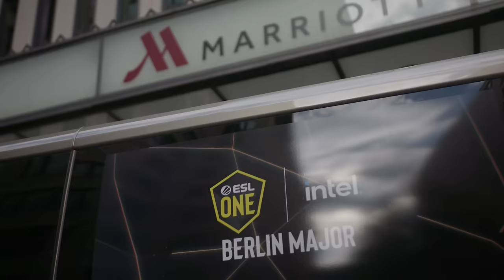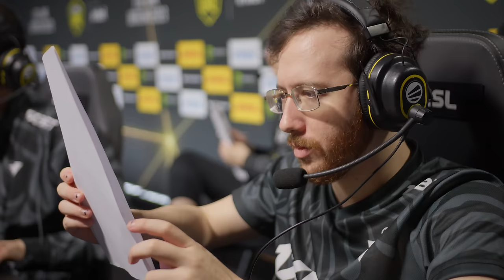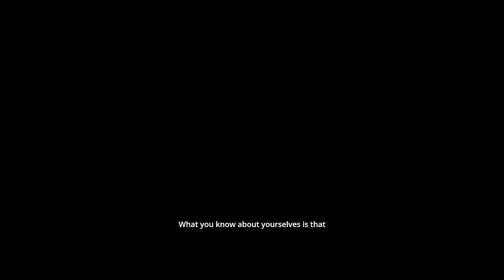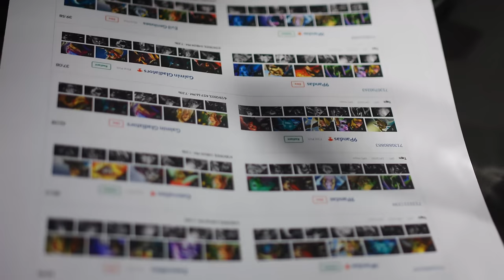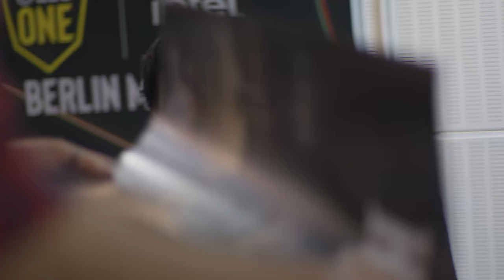DRAMA in BERLIN | Tundra DOTA | Berlin Major Documentary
Our Dota 2 Berlin Documentary is here! Showcasing the adrenaline-fueled action and captivating stories from the Berlin Major. Immerse yourself in the world of competitive Dota! Brace yourself for epic matches, fierce rivalries, and unforgettable moments. Also, hear unique insight into the story of our professional Dota player Nine.

Thank you to our friend, John Lindholm, for helping us with the production of this video